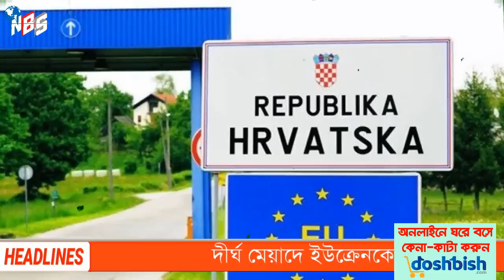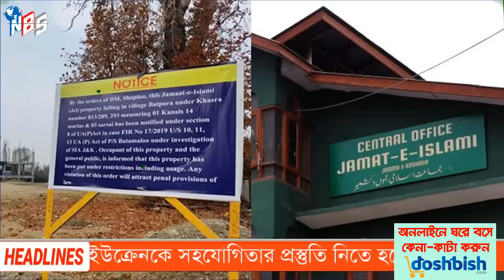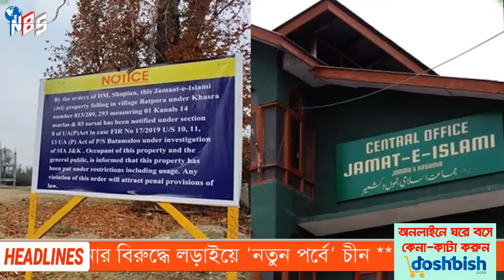আন্তর্জাতিক খবর Today 02 Jan 23 Bangla news আন্তর্জাতিক সংবাদ antorjatik sambad বিশ্ব সংবাদ bbc